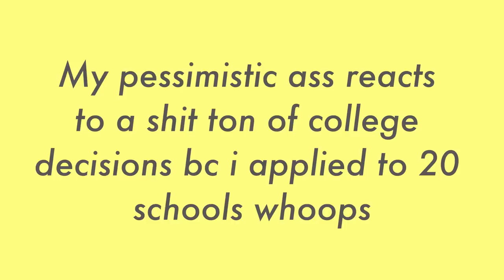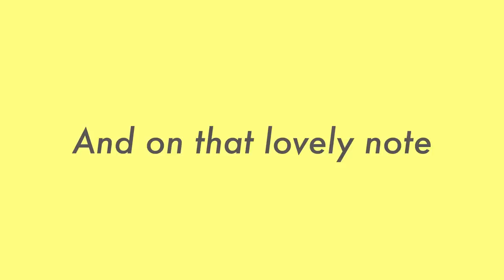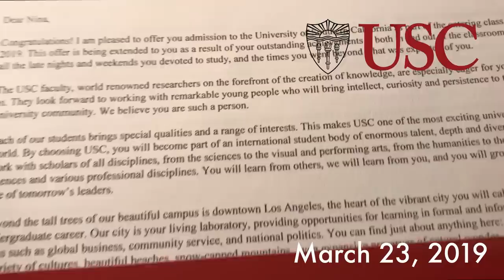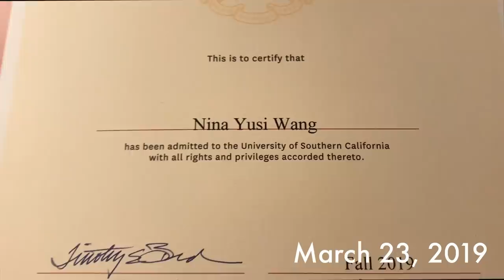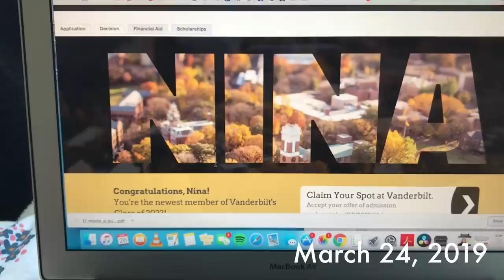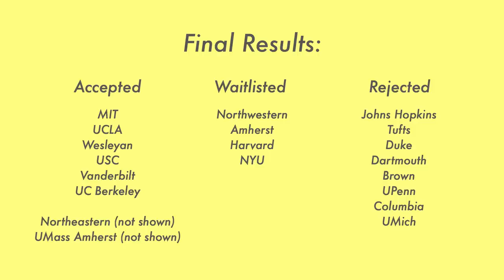college decision reactions 2019!!! (harvard, mit, columbia, 15+ more)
i react to a bunch of college decisions with some interesting results!!